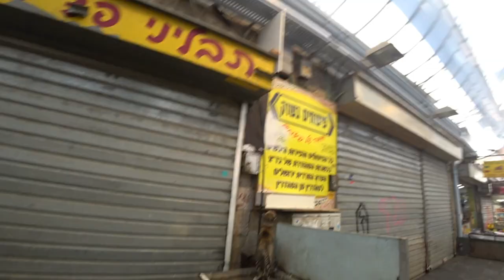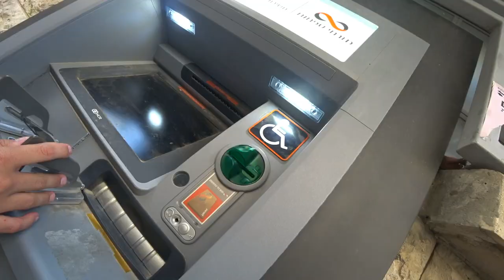MC DONALD'S SEM QUEIJO! | MERCADO MAHANE YEHUDA EM JERUSALÉM | ISRAEL 03